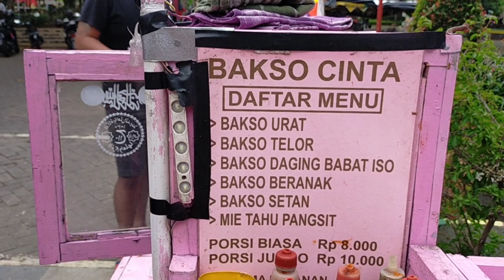VIRALL..!! PEJUAL BAKSO CINTA NECIS PAKAI JAS BAK EXECUTIF MUDA OMSET 30 JUTA SEBULAN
BAKSO CINTA

Harga : 8 ribu porsi kecil
             10 ribu porsi besar
Lokasi : Taman Tirto Agung Semarang
Ratusan porsi ludes dalam sehari.

Terima kasih kepada mas Ahmad yang telah membagikan tipsnya berjualan dengan cara yang unik dan beda

Semoga teman - teman yang nonton Vidio ini termotifasi untuk berjualan.
# Bakso#baksocinta#tarjokucingan#baksourat#baksoviral#baksosapi#baksolava#idebisnis#ideusaha#jajanankekinian#kulinersemarang#streetofvillage#usahaanakmuda#idekreatif